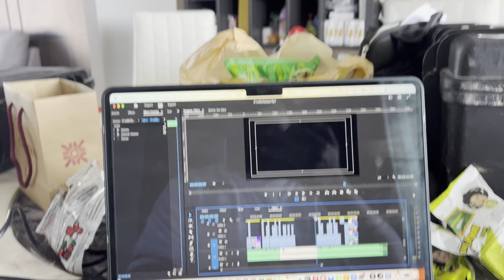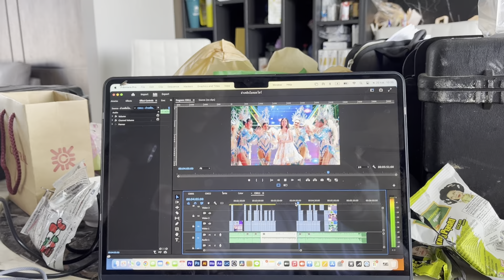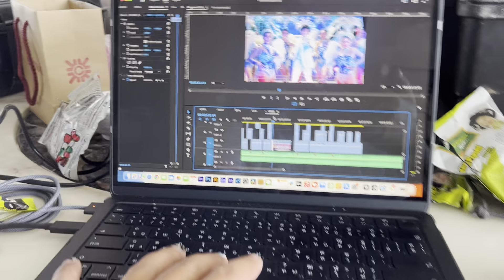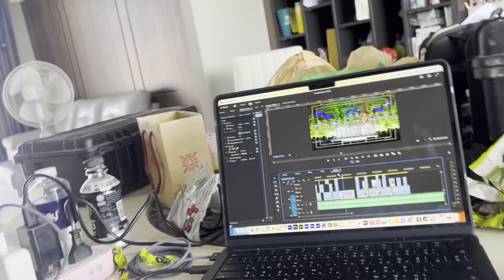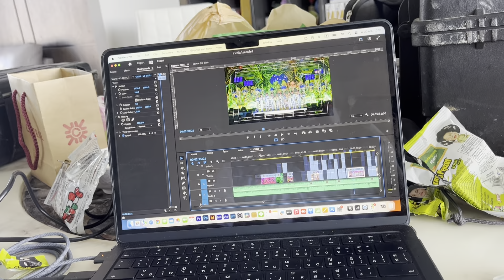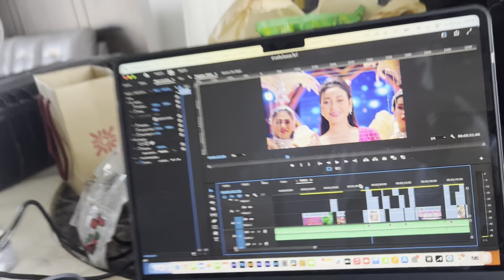สปอย!! MV ลำเพลินไอดอลโชว์เป็นที่แรก ไม่น่าเชื่อจะทำได้เร็วขนาดนี้